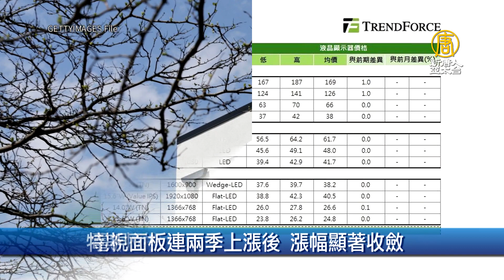特斯拉控小米轉投資公司 侵害技術祕密｜財經100秒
🔸蘋果、Arm簽新晶片技術協議 延續合作至2040年
🔸特斯拉控小米轉投資公司 侵害技術祕密
🔸電視面板連兩季上漲後 漲幅顯著收斂
🔸聚焦短影音 Meta將撤英法德用戶新聞頁面